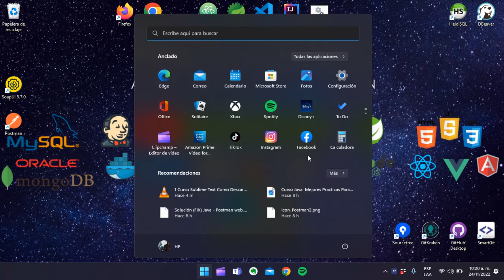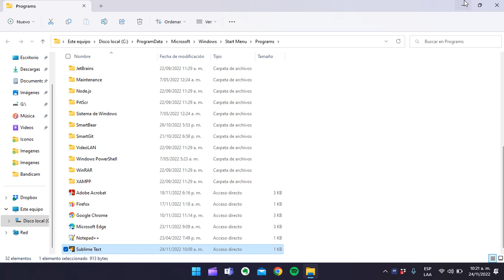Curso Sublime Text | Como Agregar Los Accesos Directos De Sublime Text En El Escritorio de Windows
👨‍💻🛠️🧰 *Cursos de Entornos de Desarrollo Integrados(IDEs)* ⤵️

👨‍💻🛠️📝 *Cursos de Editores de Texto* ⤵️

👨‍💻⚙️🧰 *Cursos de uso de Git Desde Entornos de Desarrollo y Editores de Texto* ⤵️